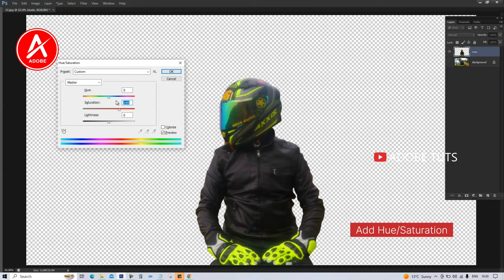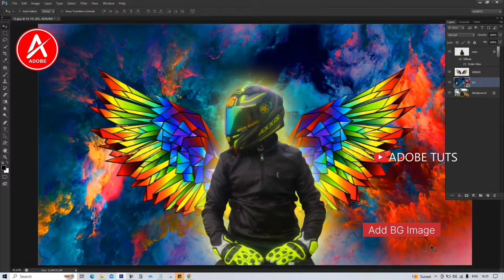Creative Photo Editing in Photoshop (Colorful Wings) | Photoshop Tutorial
In this video, I’ll show you Creative Photo Editing in photoshop.
➡️ ITEMS I AM USING.
🟥 BEST GAMING & EDITING LAPTOP
🟥 GAMING MOUSEPAD
🟥 Smartphone Gimbal Stabilizer
🟥 BENQ 27" MONITER
🟥 Workstation Chair
✅ RECOMMENDED BOOKS TO READ.